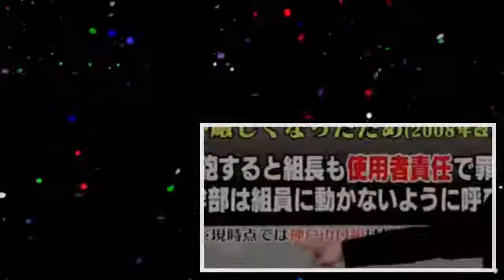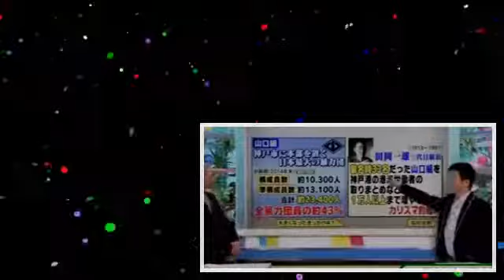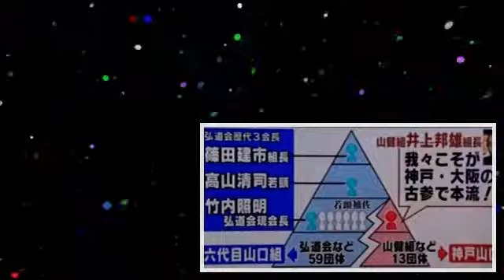山口組VS神戸山口組 抗争本格化！ 3月15日に全面抗争勃発！？ .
山口組対神戸山口組 対立抗争が三月十五日 歌舞伎町にて勃発か 関連動画 歌舞伎町騒乱 山口組 【事件】神戸山口組「毛利組」傘下「高田組」.

山口組対神戸山口組 対立抗争が三月十五日 歌舞伎町にて勃発か 関連動画 歌舞伎町騒乱 山口組

ビデオを見るの 最新ニュース, 今日のニュース, 最近のニュース 私たちのチャンネルでビデオを見ていただきありがとうございます。 できる.